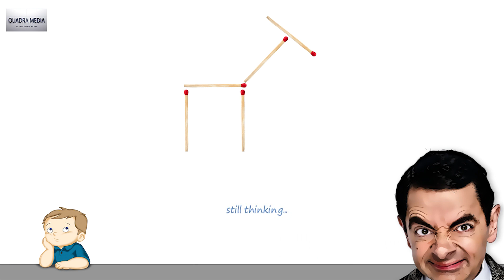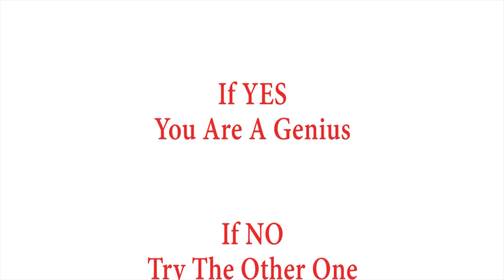Matchstick Puzzles - Fun For All | Challenge Your Brain #9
Matchstick Puzzles - fun for all ages
Matchstick Puzzles
Matchstick Puzzles With Answers | Genius Puzzles
Matchstick Puzzles - MathSphere
Matchstick Frame Puzzle - Solution - Math is Fun

[body ie 8292YR2016 developer Popular on YouTube trending hot wtf latest game fun sex music movie license **]